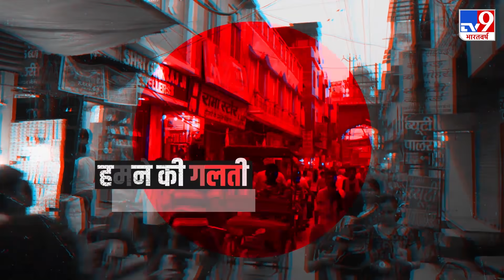इलाज या अंधविश्वास! सूखी नदी में गड्ढा खोदने से निकला पानी, कोरोना की दवा समझकर पीने लगे लोग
कोरोना महामारी ने पूरे भारत में हाहाकार मचाई हुई है. ऐसे में हर शख्स इसके उपचार के तरीके खोज रहा है. कोई काढ़े का देसी नुस्खा आजमा रहा है तो कहीं दवाइयों पर लोगों की नजर है. इसी बीच मध्य प्रदेश के गुना में कुछ लोगों ने सूखी हुई नदी में गड्ढे खोदे और उससे निकलने वाले पानी को कोरोना की औषधि समझकर पीने लगे. ये मामला है गुना के बमोरी ब्लॉक का. इस ब्लॉक के जोहरी गांव से बरनी नदी गुजरती है, जो कि दो-तीन महीने से सूखी हुई है. हालांकि सूखी नदी की सतह पर अगर गड्ढा खोदा जाए तो उसमें पानी निकल आता है. इसी बीच गांव में अफवाह उड़ी के ये चमत्कारी पानी है और इस पानी को पीने से कोरोना बीमारी ठीक हो जाएगी. अफवाह उड़ते ही जोहरी गांव में लोगों की भीड़ जुट गई और लोग गड्ढा खोदकर पानी पीने लगे.

Credit: National । ArtiYadav/Producer । Sahil/Editor ।